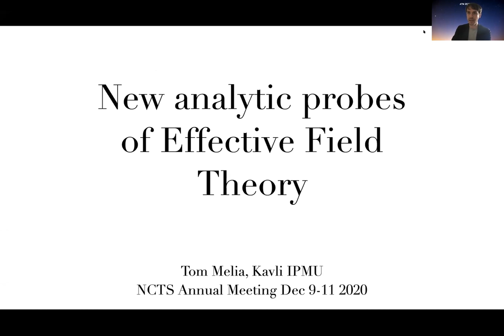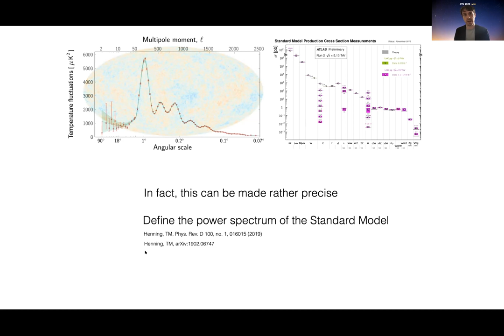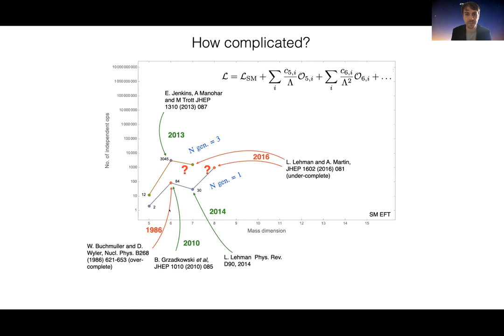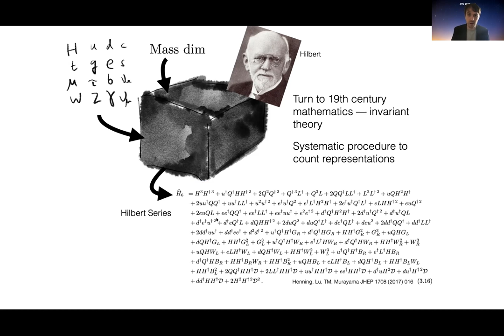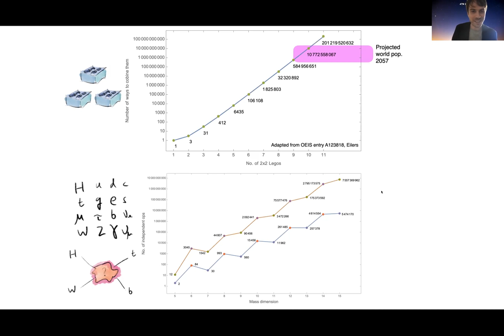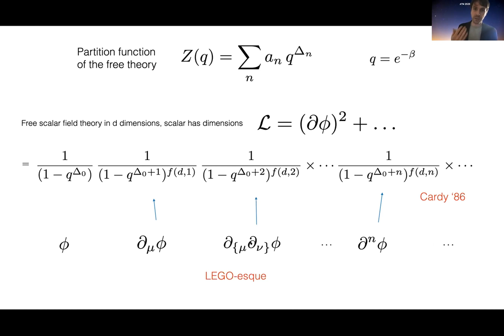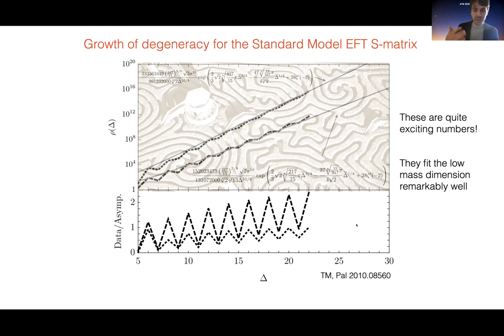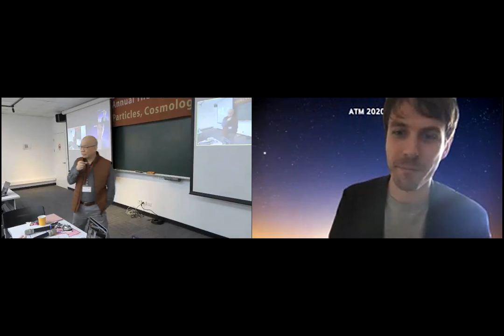Thomas Melia -New Analytic Probes of Effective Field Theory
Title NCTS Annual Theory Meeting 2020: Particles, Cosmology and Strings
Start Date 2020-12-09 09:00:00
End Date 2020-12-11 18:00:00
Place Lecture Room A of NCTS, 4F, 3rd General Building, Nat'l Tsing Hua Univ.

Due to the COVID-19 pandemic, all talks will be broadcasted online in real time while domestic participants can still attend the meeting in person.
Online participants can join the meeting via zoom. Link will be sent upon acceptance of registration.

Scientific organizing committee:
Kingman Cheung, Cheng-Wei Chiang, Chong-Sun Chu （Chair）, Chao-Qiang Geng, Xiao-Gang He, Yu-tin Huang, Feng-Li Lin, Kin-Wang Ng, Tzu-Chiang Yuan

*Note:
1） Limited financial support is available to PhD students and postdocs. Deadline for financial support application: Oct. 31st, 2020.
-The required documents for the coordinators to consider your financial support application （by Oct. 31st）:

2） Registration deadline: Nov. 17th, 2020.
Reference link
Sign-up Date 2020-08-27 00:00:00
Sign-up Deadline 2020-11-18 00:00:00